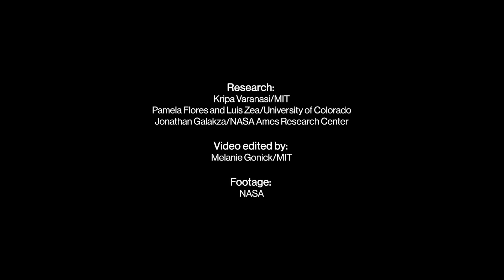Preventing biofilms in space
A team of researchers from MIT and the University of Colorado sent a set of samples of different materials and surface treatments to the International Space Station, to test ways of preventing biofilms of bacteria from forming that can clog plumbing and make astronauts sick.